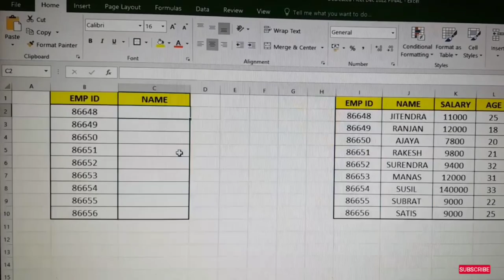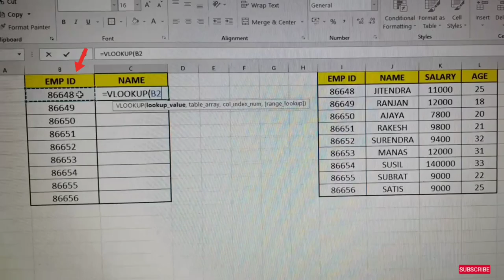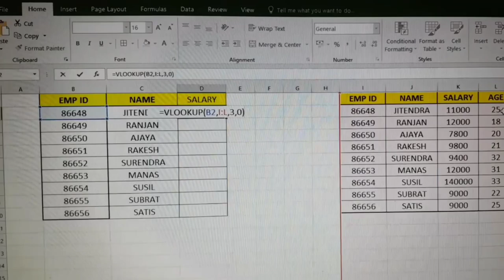How to use VLOOKUP formula, Live Dekhiye and shikhiye in hindi